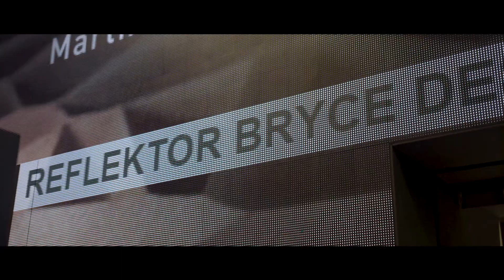Elbphilharmonie | Reflektor Bryce Dessner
Es ist die Gelegenheit, sich künstlerisch mal so richtig auszutoben: Im Rahmen von »Reflektor« erhält ein ausgewählter Musiker ein Wochenende lang den Schlüssel zur Elbphilharmonie. Im neuen Format darf der Auserwählte spielen, was er will, und das Programm mit Freunden und Gästen seiner Wahl vervollständigen. Den ersten Freifahrtschein erhält der amerikanische Komponist und Gitarrist Bryce Dessner.

Bryce Dessner ist ein musikalisch offener Geist, der sich im klassischen Konzerthaus genauso wohlfühlt wie auf dem Open-Air-Rockfestival und dabei, ganz im Sinne der Elbphilharmonie, nach neuen Formaten sucht, um mit Musik zu begeistern – als Gitarrist der US-Band The National genauso wie als Komponist für renommierte Ensembles und große Filmproduktionen wie den Oscar-prämierten Western-Thriller »The Revenant«.

Viele von Dessners Werken stehen an seinem Elbphilharmonie-Wochenende auf dem Programm: Sie erklingen in großer Besetzung beim Eröffnungskonzert mit den Symphonikern Hamburg, mit den Solisten Bryce und Zwillingsbruder Aaron Dessner sowie den Labèque-Schwestern am Klavier – genauso wie in kammermusikalischer Besetzung mit dem Ensemble Resonanz.

Als stilistische Ergänzung lädt Dessner die Singer-Songwriterin Lisa Hannigan ein und sorgt selbst mit The National für den rockigen Abschluss.